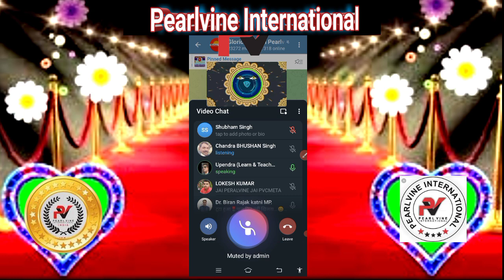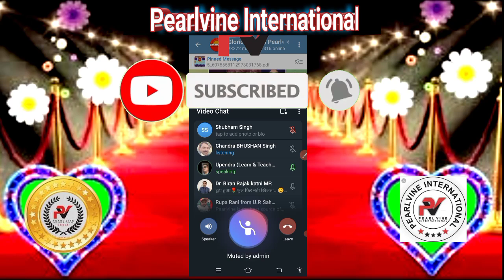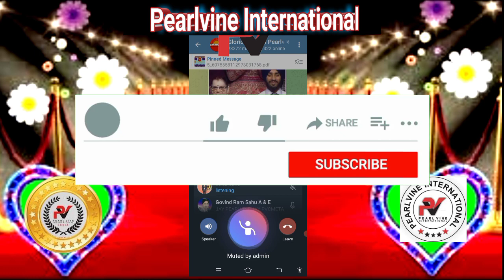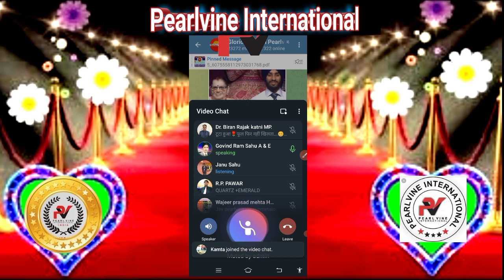डॉ.0 बीरन सर ने सच और झूठ को खोलकर रख दी | pearlvine new update today l pvc meta new update today